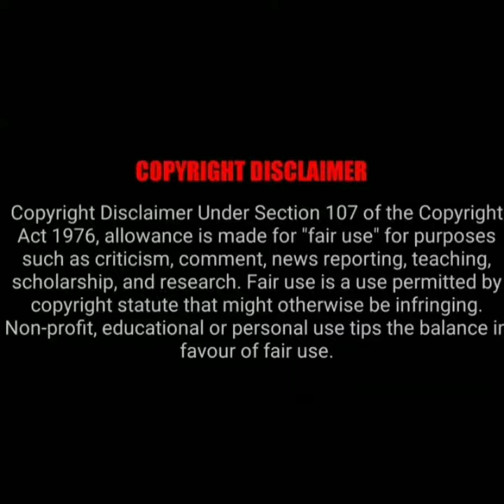ಕಾರನ್ನು ಹಿಂಬಾಲಿಸುತ್ತಿದ್ದ ಅಭಿಮಾನಿಗಳಿಗೆ ಸಿಟ್ಟಿನಿಂದ ರೇಗಿ ಬುದ್ದಿ ಹೇಳಿದ D boss ದರ್ಶನ್!!!!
ಕಾರನ್ನು ಹಿಂಬಾಲಿಸುತ್ತಿದ್ದ ಅಭಿಮಾನಿಗಳಿಗೆ ಸಿಟ್ಟಿನಿಂದ ರೇಗಿ ಬುದ್ದಿ ಹೇಳಿದ  D boss  ದರ್ಶನ್  ಅವರು  ಮತ್ತೆ ಯಾರು  ತನ್ನ  ಕಾರನ್ನು ಹಿಂಬಾಲಿಸದಂತೆ  ಎಚ್ಚರಿಕೆಯನ್ನು  ಸಹಾಯ ನೀಡಿದರು  ಪೂರ್ಣ  ವಿಡಿಯೋ ನೋಡಿ ನಮ್ಮ ಚಾನೆಲ್ ಸಬ್ಸ್ಕ್ರೈಬ್ ಆಗಿರಿ.